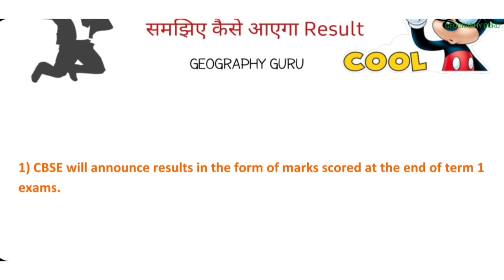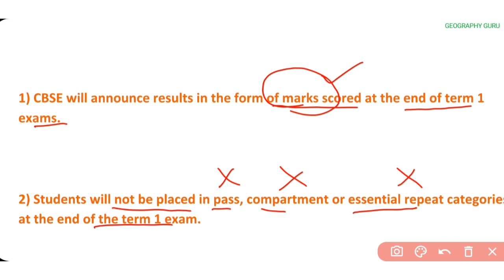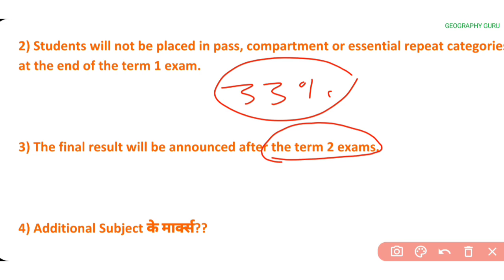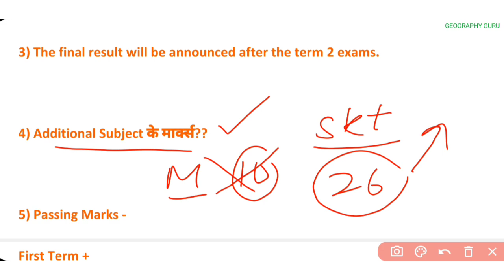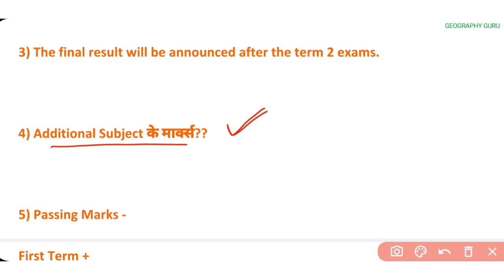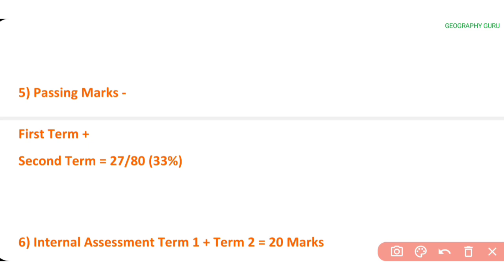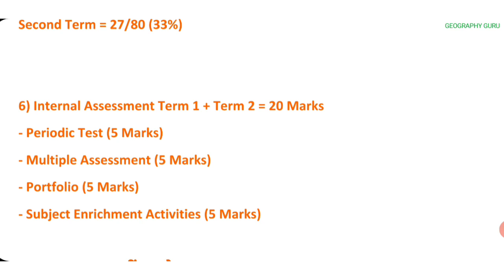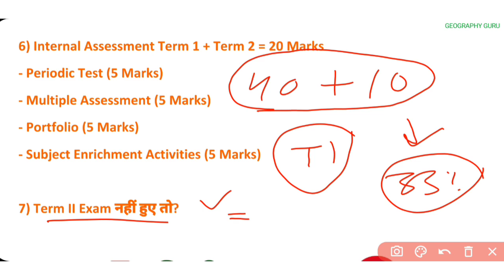Term 1 Passing Criteria | CBSE Term 1 Result | Kya Sb Bchche pass Honge How to Check result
CBSE passing criteria | Class 10 Term 1 Result | How to check Term 1 Result | Class 10 Term 1 Exam Result | Kya Sb Bchche pass Honge | CBSE Latest Update
Exam Motivation
What is Passing Criteria in Term 1 Exam
how To check class 10 Result

Maths  Answer Key
Maths Answer Key Term 1

Class 10 Hindi Strategy | Last Minute Tips & Tricks | Most Important MCQ

Class 10 हिंदी Exam Strategy | Term 1 Exam | SSt. Most Important MCQ Question & Topics Study Tips
Geography Guru
Class 10 Social Science Exam Tips
सामाजिक विज्ञान एग्जाम टिप्स

Class 10 Social Science Worksheet
Class 9 Social Science worksheet

Geography Guru
Geographyguru
Class 9
Class 10
Class 11
Class 12
Study Tips
Exam Motivational
DOE Worksheet
SSt Worksheet in English Medium
Worksheet Solutions
Worksheet Answers
Class 11 Geography भूगोल Bhugol
Class 12 Geography भूगोल Bhugol

Class 10 English Exam Strategy | Term 1 Exam | SSt. Most Important MCQ Question & Topics Study Tips

Maths Answer Key Class 10 Term 1 Exam Result | Kya Sb Bchche pass Honge | CBSE Latest Update